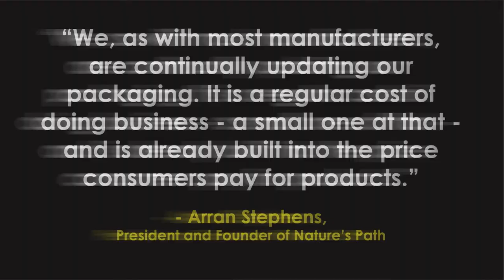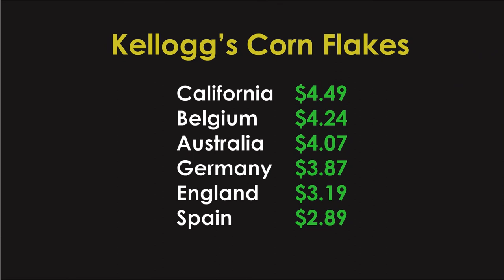GMO Labeling Won't Cost You Anything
Will labeling GMOs cost the consumer more? Let's compare prices. Produced by GMO FREE USA for Label GMOs